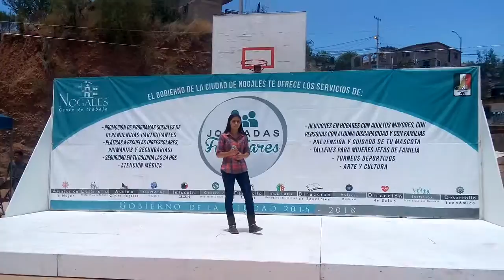Anaveloztli Ya lo sé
Una pequeña nogalense con una encantadora voz deleita a los asistentes en las Jornadas familiares del Gobierno de la Ciudad.